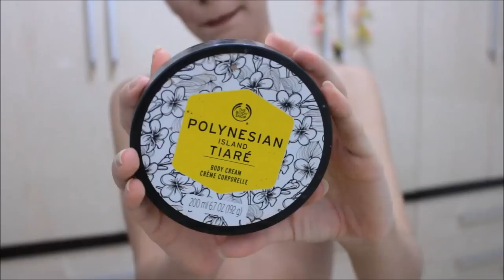TESTEI UM AUTO BRONZEADOR EM MOUSSE DA SKELT - DEU CERTO?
Oi, minha gente! Hoje é dia de uma resenha um pouco diferente no canal! Fui convidada pela marca Skelt para testar o lançamento deles, o Auto Bronzeador em mousse Red Carpet Glow! Vem ver o que achei!

Dúvidas ou sugestões nos comentários!

Produtos usados:
Auto Bronzeador Red Carpet Glow R$ 79